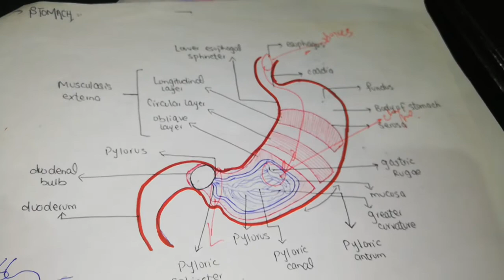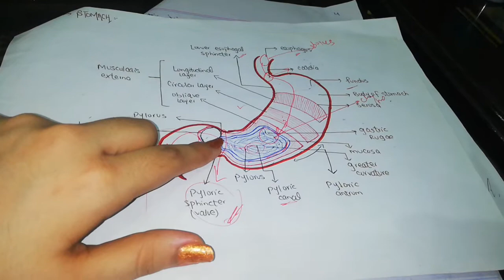stomach Structure and Function /Digestion /physiology 💯👆👍👍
Hello frndz...
In this video i explained about structure of human digestive system... Especially STOMACH..
I discussed about complete structure & functions of stomach..
Its enzymatic mechanism also..

ShanZeem CorNer

Thanks

structure of stomach